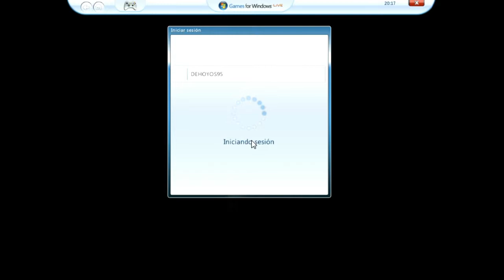Resident Evil 5 HD/Cap.3-3-Español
No se olviden de ponerlo en HD ;)
Espero que les guste. Voten, comenten y subscribanse :D